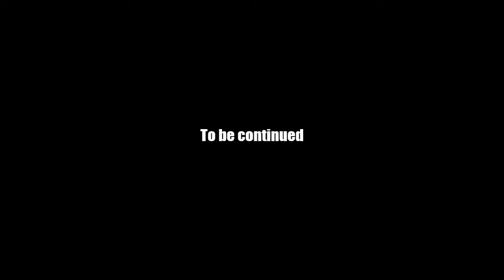AQ Worlds "An Ounce of Prevention" (Quest)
Quest:An Ounce of Prevention

NPCs:Griffin

Monster List:Chaos Drifter

Turn in:Chaos Goo x6

Equipment Won:None